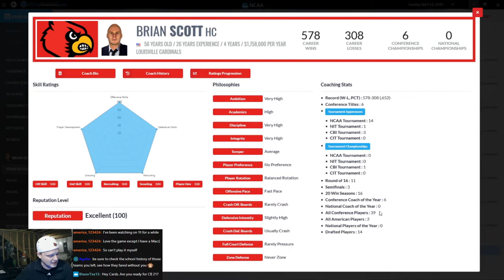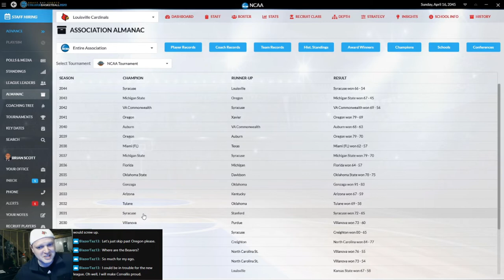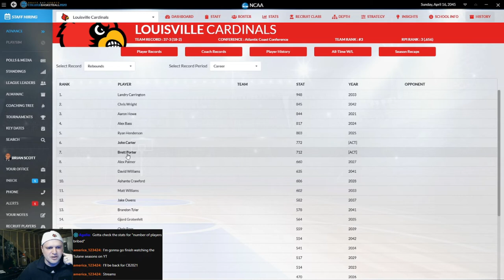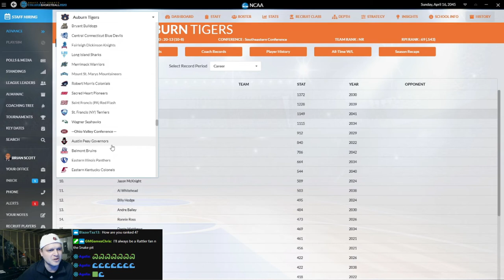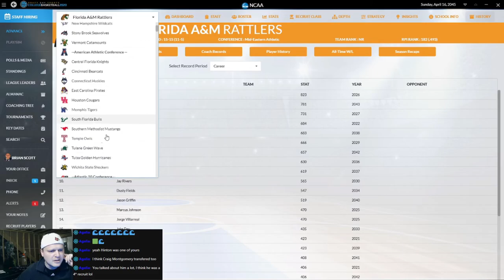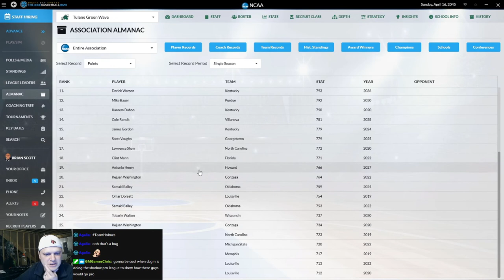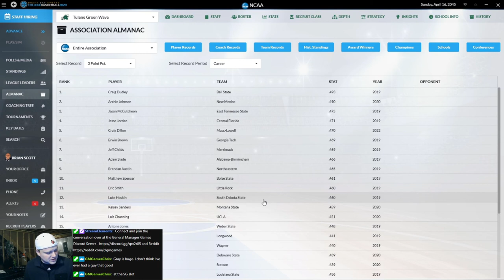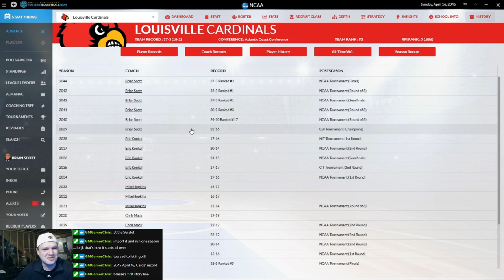DDSCB20 🏀 | Cards' Let's Play Journeyman Stream | The History Book EP 📺 Louisville Cardinals Reload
"Cards starts a Journeyman style save on his way to trying to get back to his favorite school, Louisville."

Draft Day Sports College Basketball 2020 (Windows PC)
Read the Review! (Score 9.2 / 10)

College Basketball Simulation Game, College Basketball Management Game, DDSCB GMGames DDSCB20 CollegeBasketball DDSCB 20